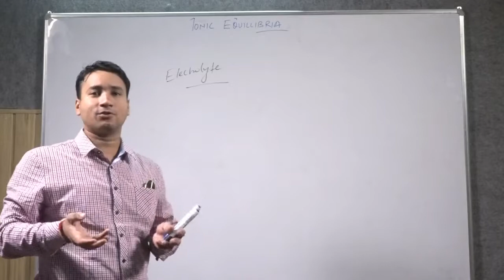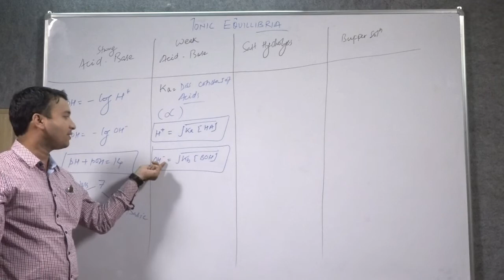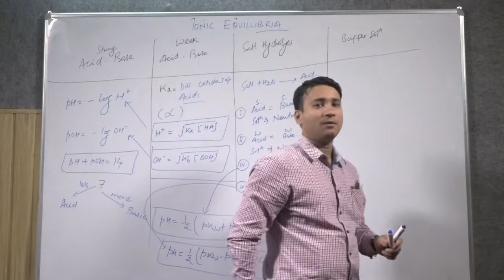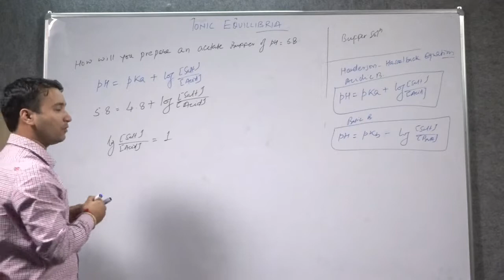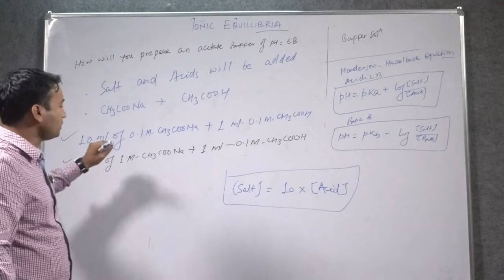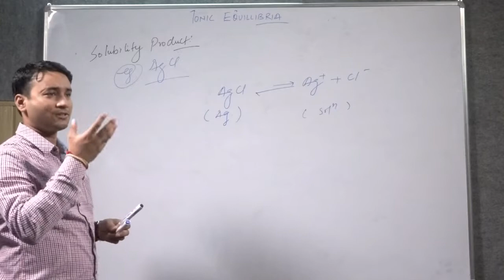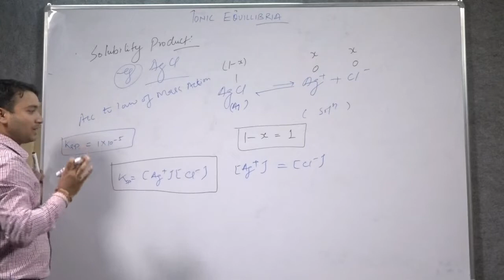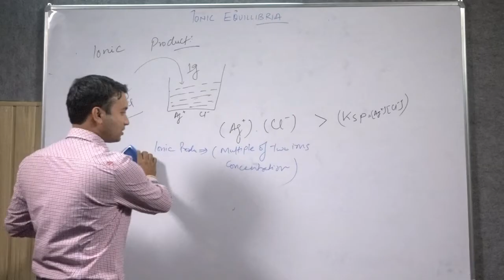ionic equlibrium part 6 by Dr Alok Maithani